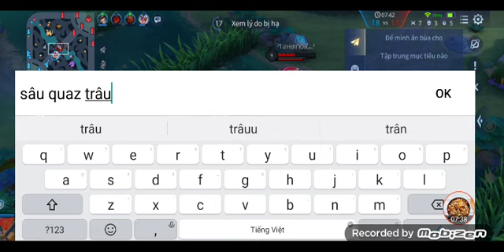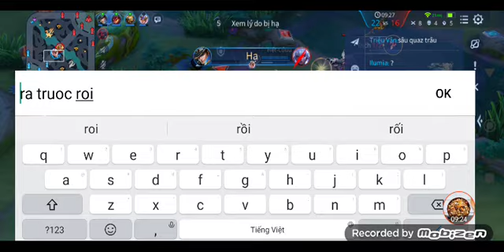Vua lì đòn Vân Ca gặp Ngộ Khỉ ẩn thân và cái kết